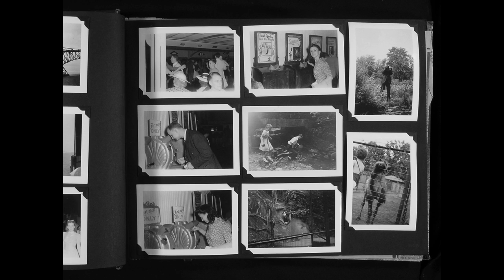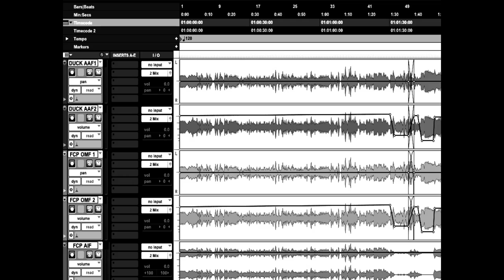Margaret Noble at Voice of San Diego's Meeting of the Minds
Margaret Noble, a conceptual artist, explains how she finds and weaves and tinkers with sound to make her pieces in a presentation at Voice of San Diego's "Meeting of the Minds" on March 19, 2014.